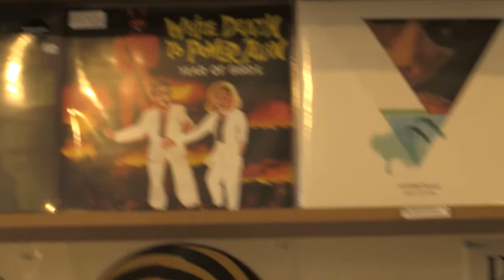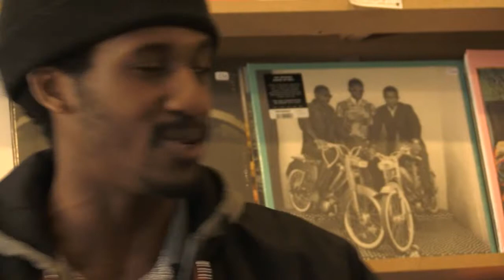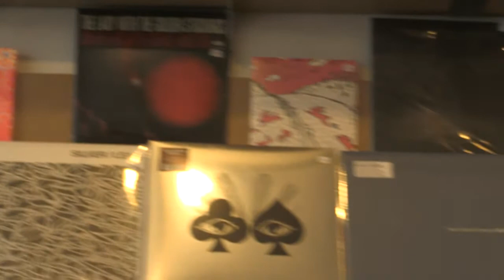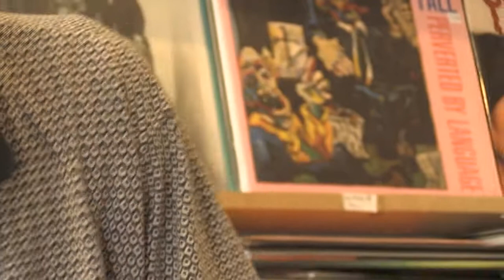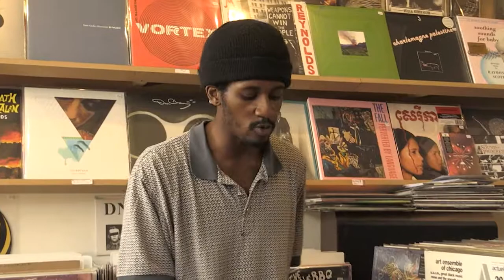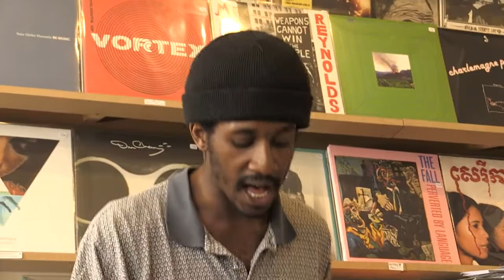Lexodus 18/04/17 Paris, Pop Culture shop